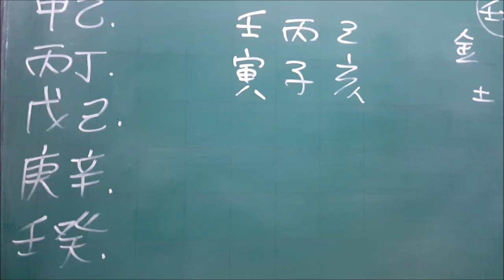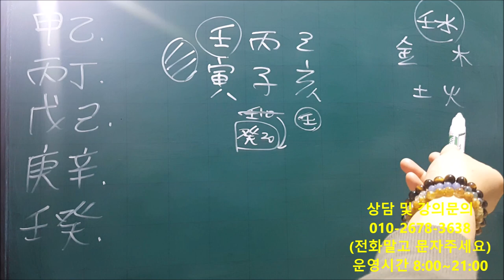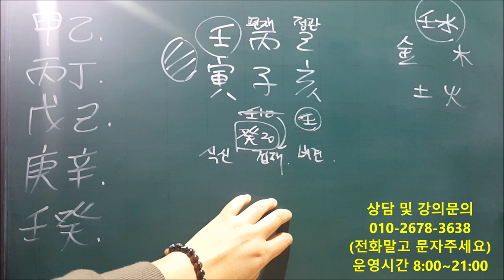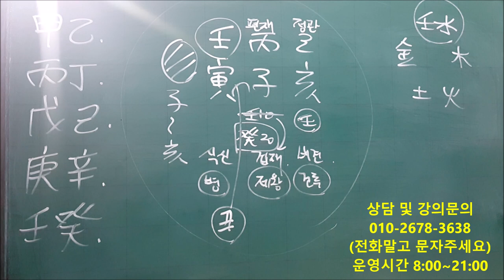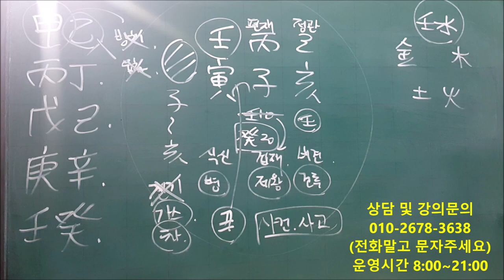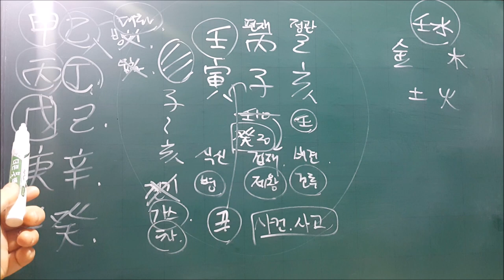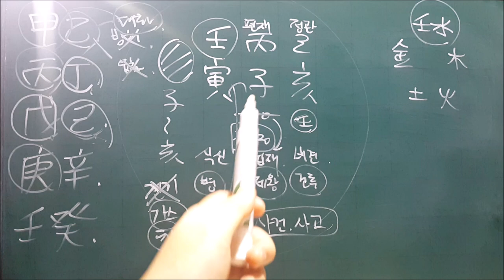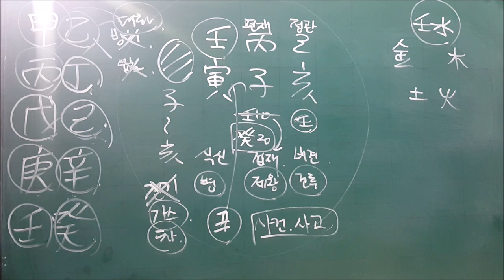│사주│오늘의 운세│2019년 12월31일 화요일 임인일(壬寅日)│일간(日干)별 운세│fortune